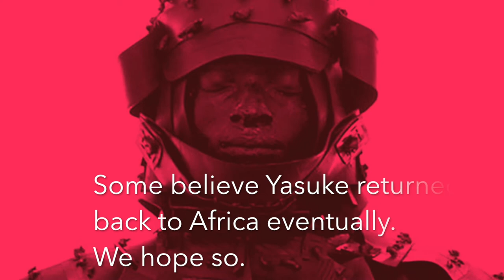Yasuke – An Action Drama Film About the First Black Samurai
Lionsgate has decided to make an action drama film about Yasuke, which will be produced by Mike De Luca and Stephen L’Heureux. The movie is a co-production between De Luca Productions and Solipsist Films. The creator of ‘Highlander’, Gregory Widen, is also on board as a scriptwriter for the project that is currently titled as “Black Samurai.”